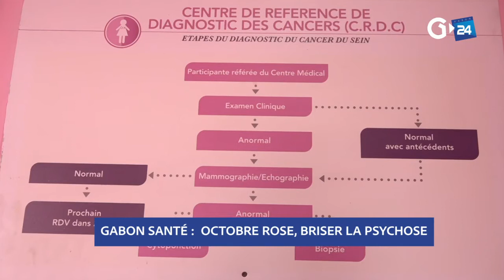GABON - OCTOBRE ROSE, BRISER LA PSYCHOSE